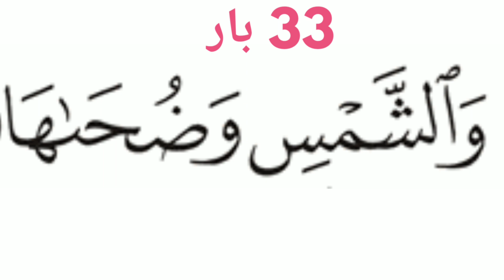Pather Dil Insan Ko Mom Karne Ka Wazifa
Assalam o Alaikum: apni es video mein app ko kisi pather insan ke dil ko mom karne ka ak ak bahot mujarib aur asan sa wazifa bata rahe hon.

Allah pak humain achi bat kahne aur sunne ke himat aur tofeq ata fermay Ameen

JazakAllah 🌹